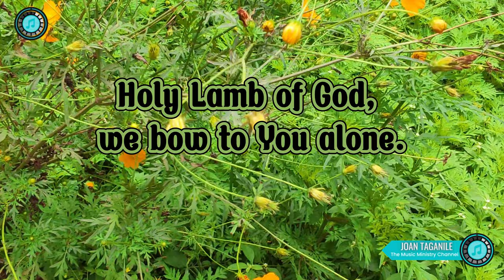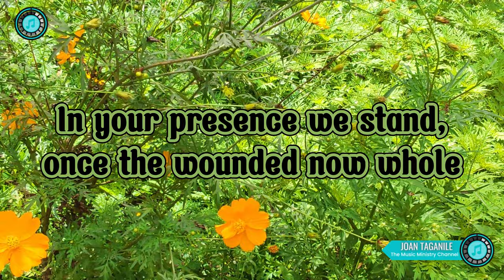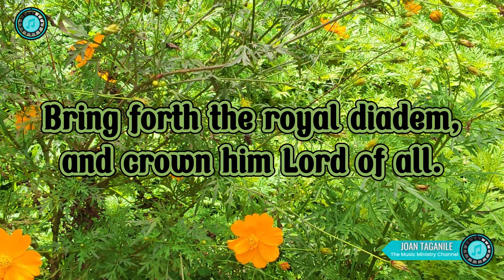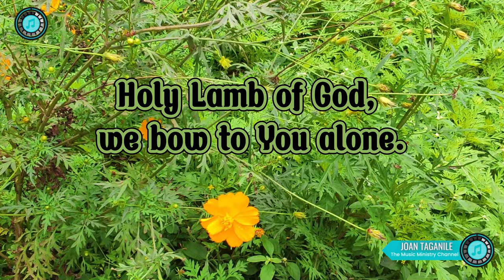Honored Glorified Exalted with Lyrics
The video background  was captured at Treasure Mountain Tanay Rizal